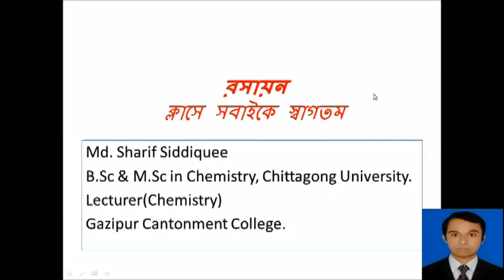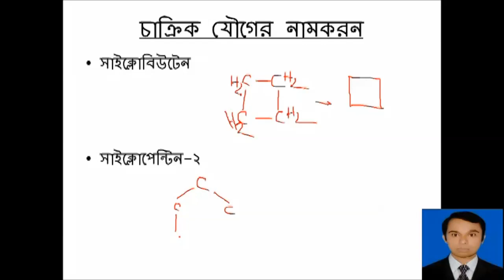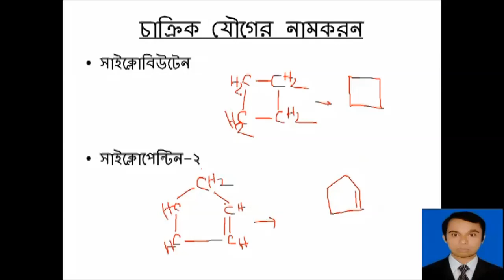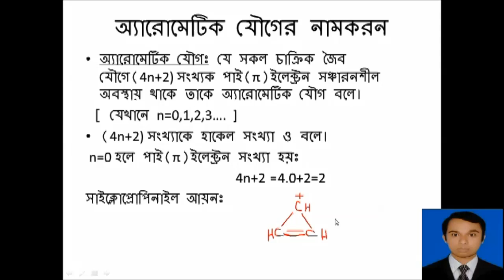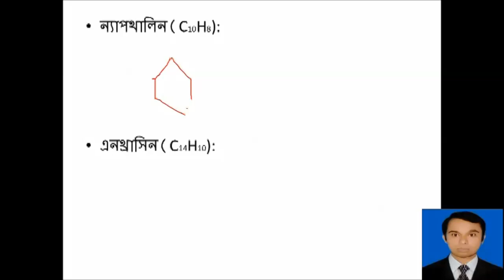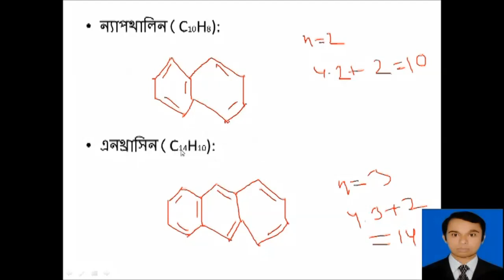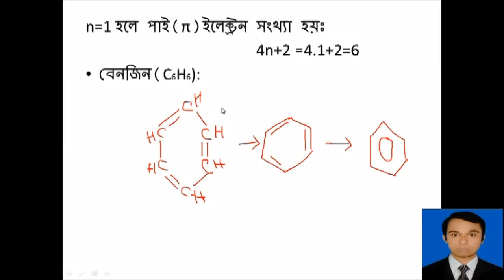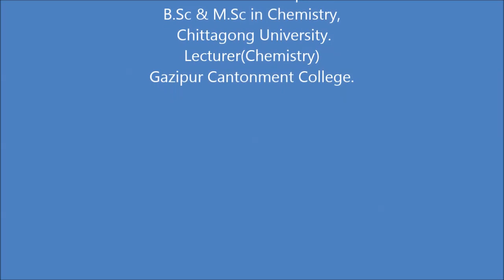জৈব রসায়নঃএকাদশ ক্লাস(চাক্রিক ও অ্যারোমেটিক যৌগের নামকরন)।